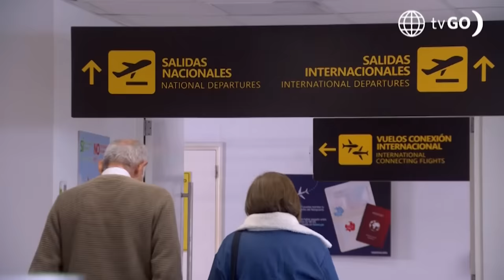Al Fondo hay Sitio 11: Xavi fue atrapado cuando estaba apunto de escaparse (Capítulo n°442)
¡NO SE ESCAPÓ!
Tras ser desenmascarado por Koky, Xavi estuvo a punto de irse del país para evadir la justicia e irse a Panamá. Sin embargo, la policía llegó justo a tiempo para detenerlo.